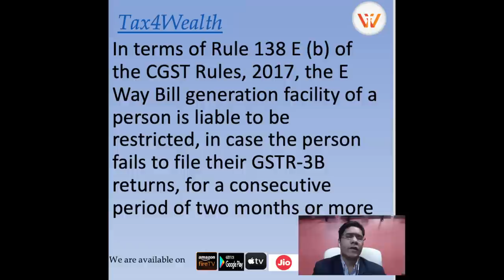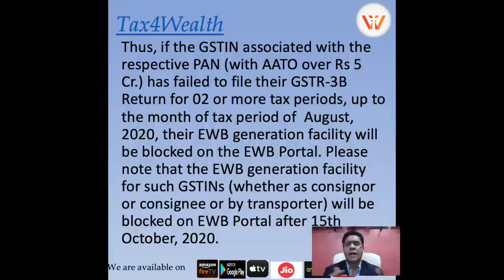अगर 2 months की Return नहीं File करी, E way Bill Block हो जाएगा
In terms of Rule 138 E (b) of the CGST Rules, 2017, the E Way Bill generation facility of a person is liable to be restricted, in case the person fails to file their GSTR-3B returns, for a consecutive period of two months or more.

As you might be aware that the GST Council in its last meeting has decided that this provision will be made applicable for the taxpayers whose Aggregate Annual Turn Over (AATO, PAN based) is more than Rs 5 Crores.

Thus, if the GSTIN associated with the respective PAN (with AATO over Rs 5 Cr.) has failed to file their GSTR-3B Return for 02 or more tax periods, up to the month of tax period of  August, 2020, their EWB generation facility will be blocked on the EWB Portal. Please note that the EWB generation facility for such GSTINs (whether as consignor or consignee or by transporter) will be blocked on EWB Portal after 15th October, 2020.

To avail continuous EWB generation facility on EWB Portal, you are therefore advised to file your pending GSTR 3B returns immediately.

Please ignore if:

1)     You are not registered on the EWB portal or

2)     You have already filed your GSTR-3B Return for August, 2020 or

3)     Your AATO (PAN based) is below Rs 5 Cr.